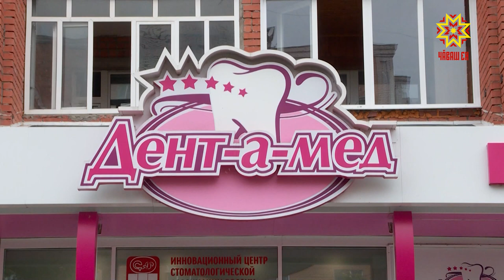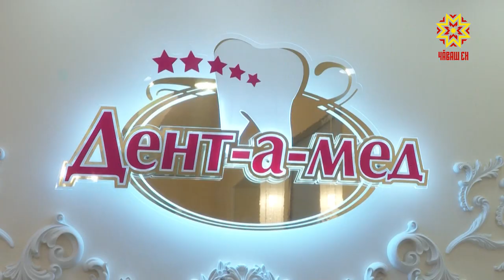В «Дент-а-Мед» в Чебоксары приехали гости из Англии и США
В центр профессиональной стоматологии «Дент-а-Мед» в Чебоксары приехали гости из Англии и Соединенных Штатов Америки. Они — давние коллеги. Зарубежные специалисты  познакомились с  работой  клиники,  и, конечно же, погуляли по городу.